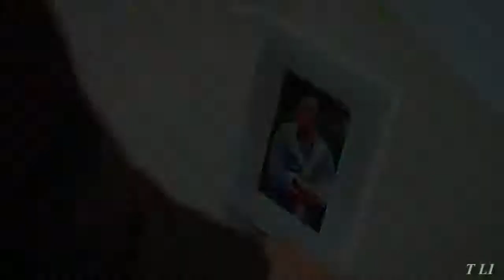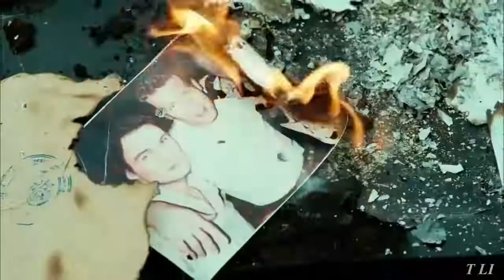Silver Spoon season 2 trailer Russian Netflix TV series. Сериал мажор сезон 2 трейлер.